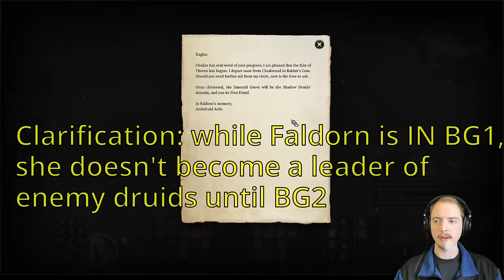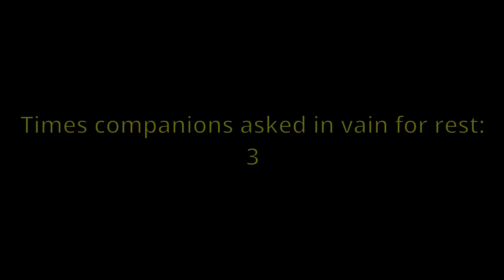Can I Beat Baldurs Gate 3 [Honor Mode] with these 9 restrictions? | Ep 11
Episode 11

The Nine Hells Run Challenge:
1) Honor Difficulty
2) No long rests that restore anything (Also no restoration pods, re-speccing to restore spells, long rest potions, etc. Doing a rest for purely story advancement is fine, as long as it doesn't actually restore any hitpoints, spell slots, or other resources. Likewise re-speccing is ok as long as you waste an appropriate number of spell slots and hitpoints afterward so that you haven't gained anything)
3) No heal potions for the party (And no Elixir of Half-Elven Healing or other potions that act like super healing potions)
4) Fight every enemy, the hard way! (Resolve every encounter with combat, seek out and fight every available enemy in every area. No using dialogue options to divide-and-conquer enemy forces and turn them against each other, fight the hardest possible groupings of enemies together
5) No reviving dead party members
6) Camp party members don't help (No having party members in camp cast heal spells or buffs or things like that)
7) No cheese/exploits (For example, no carrying barrels around from room to room, no abusing stealth mode for endless free hits with the enemy being totally unable to respond)
8) No wrong class/level scrolls (Can't cast from a scroll unless it's on your class spell list, and you have a spell slot of appropriate level, like in 5E)
9) No save-scumming

0:00 Challenging the Mightiest Foe!
11:45 Mephits and Wood Woads
35:15 The Shadow Druids

Thank you to:
MasterKnightDH,  Jackie, Enlino, George Grin, Travis, Carlo Andrea97,
Gregory, Danny Hall, William Wakefield, Jeffrey Morse,
Dylan Wagner, Just Becca, Jack, Austin Livingston, Mshass01, Ciel, Jacob Marshall, Newbienna, Till Fischer, Latenix, & Discord Collosus